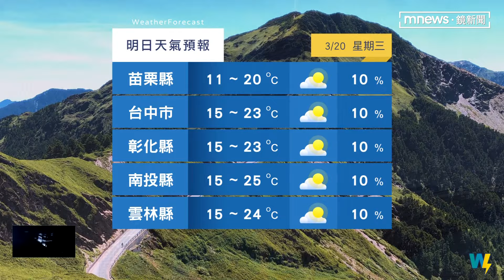今晚明晨4縣市低溫特報！週四白天起回暖 留意日夜溫差大｜鏡新聞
更多天氣資訊，交給氣象主播王鈺婷。